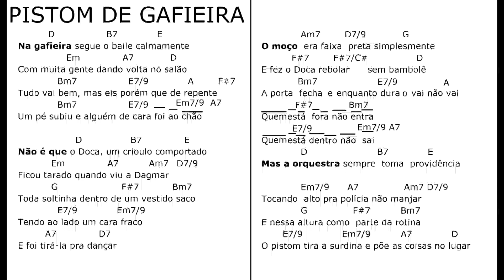PISTOM DE GAFIEIRA mus